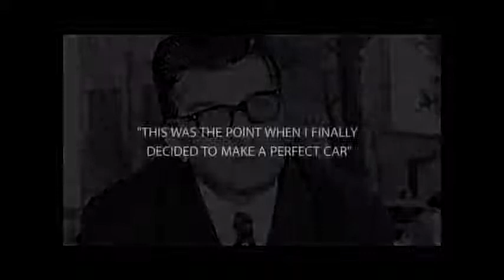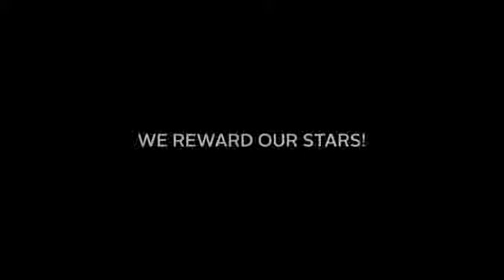Mix Filmati Conligus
PICCOLI VIDEO DI CONLIGUS